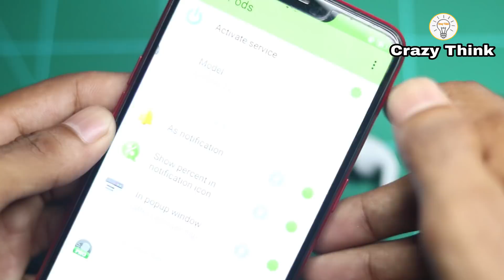How to make Wireless Earphone - with LED Sensor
➤I'm Show About How to make Wireless Earphone - with LED Sensor